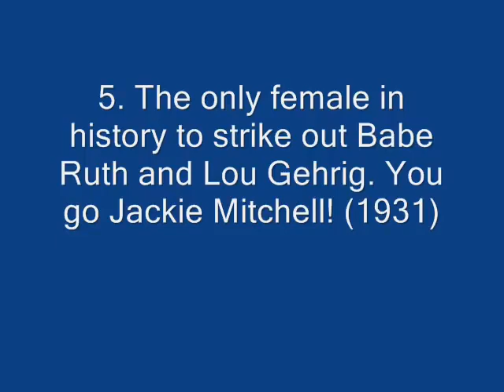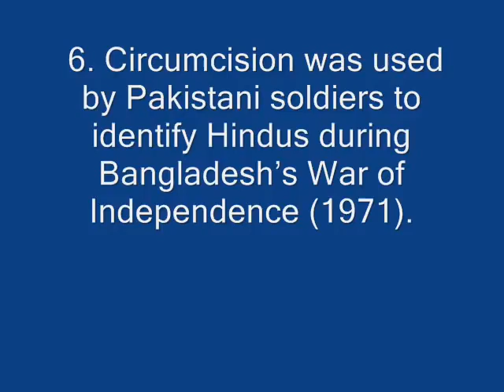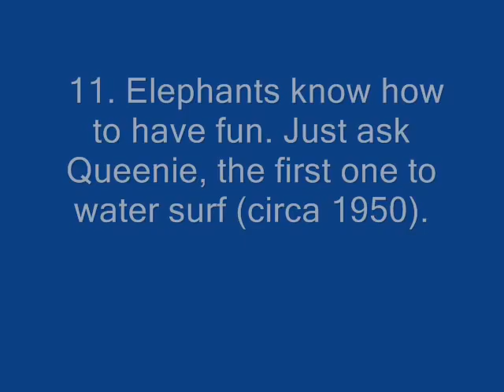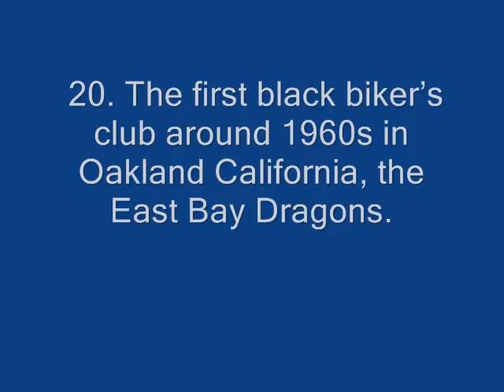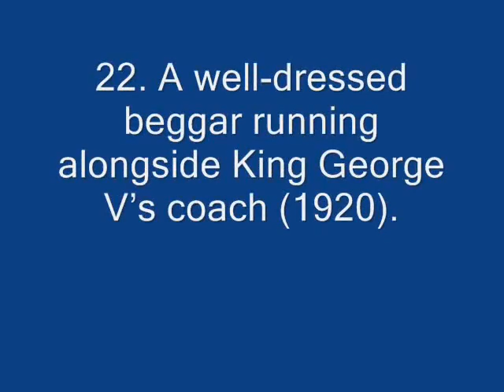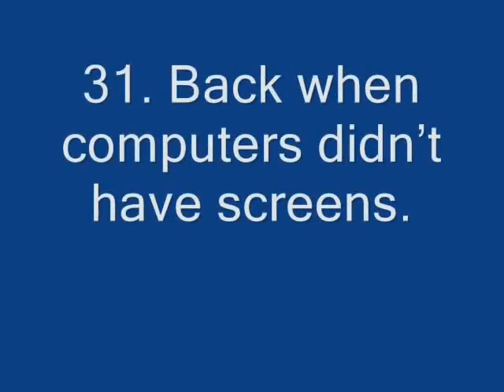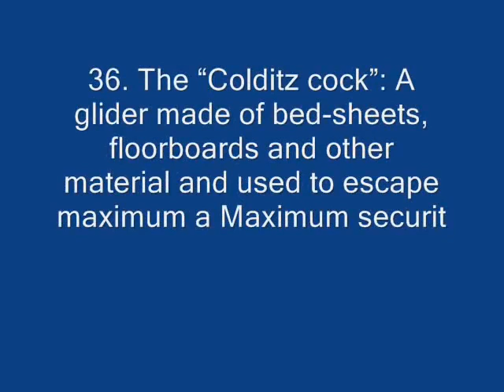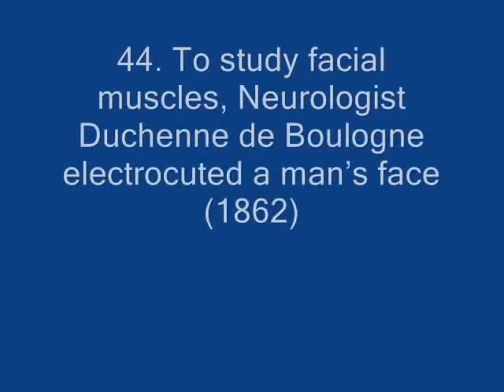These 45 Rare Historical Photos Will Leave You Speechless